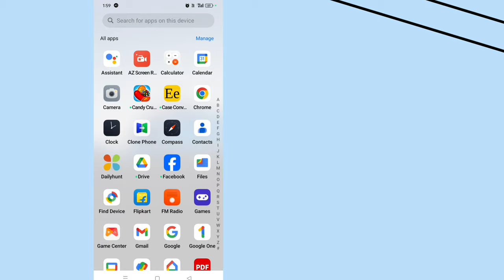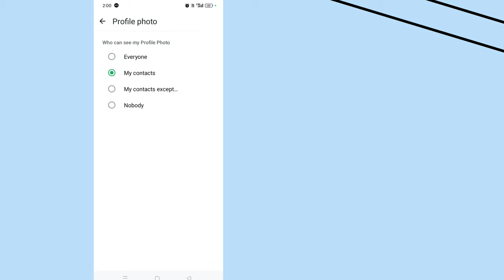Whatsapp Dp Hide Kaise Karte Hain | Hide Whatsapp Dp From Some Contacts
Aaj Ki Is Video Mein Ham Aapko Batane Wale Hain Ki Whatsapp Per Apna Dp Yani Ki Profile Photo Ko Hide Kaise Karte Hain

Content Covered :-
Hide Whatsapp Dp From Some Contacts
Whatsapp Ka Profile Photo Hide Kaise Kare